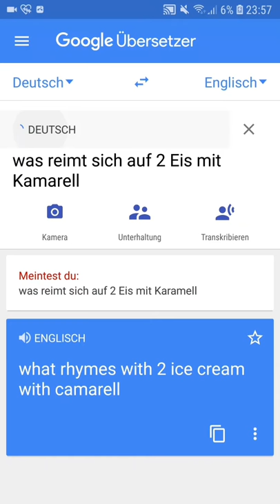was reimt sich auf.. 2 Eis mit Kamarell ?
teilt es mit euren Freunden und

give a thumbs up for that
write your opinion in the comments.